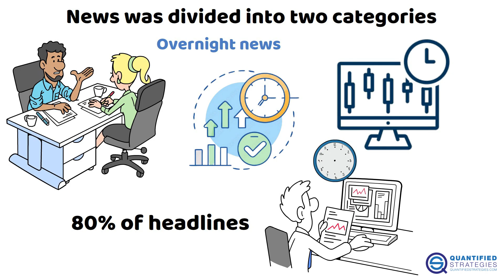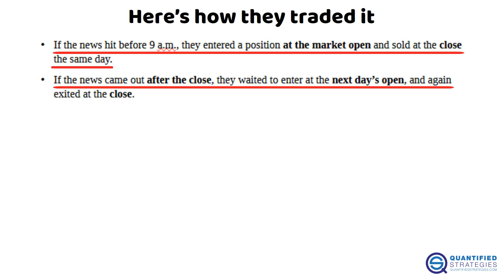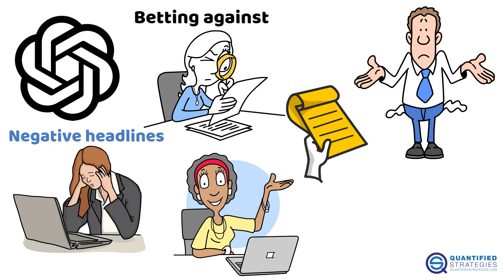AI + Stocks: What Can ChatGPT Really Do?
🎁 Get Instant Access to 2 FREE Backtested Trading Strategies!

Ready to improve your trading? Download our exclusive guide with two proven strategies — completely free

📈 Can ChatGPT Predict the Stock Market? 🤖📈

In this video, we dive into a fascinating research study that tested a bold idea:
Can ChatGPT interpret financial news headlines well enough to forecast stock price movements?

Two researchers put this to the test using ChatGPT-4 to analyze news, score it as positive or negative, and generate long-short trading strategies — all without human input. The method? Clean, systematic, and entirely AI-driven.

We’ll break down:

How the strategy worked

The logic behind the trading rules

Why overnight news played a key role

And what this means for the future of AI in finance

Don’t worry — we won’t spoil the outcome upfront. But let’s just say… the results will surprise you.

👉 Watch now to see whether ChatGPT can really forecast the market.